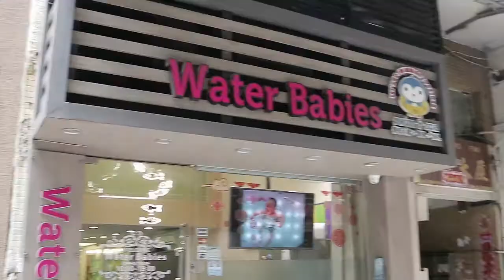Skyler's first swimming at Water Babies Macau.